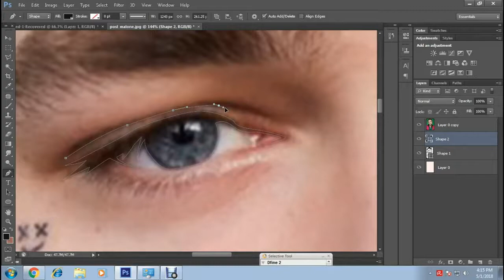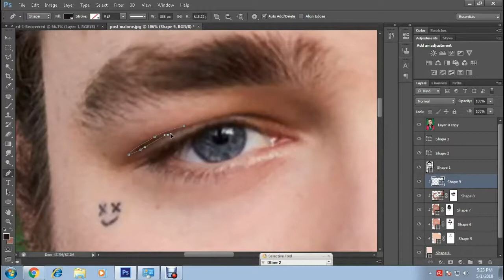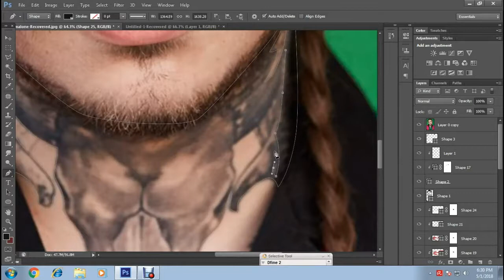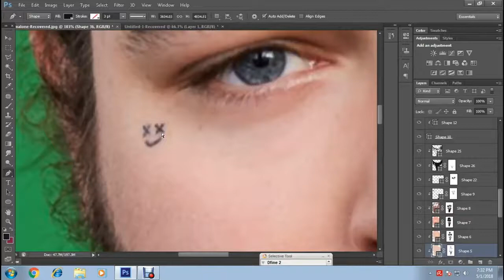Post malone fan art (Speedart)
Post Malone Vector (speedart)

Song: Psycho  - post malone